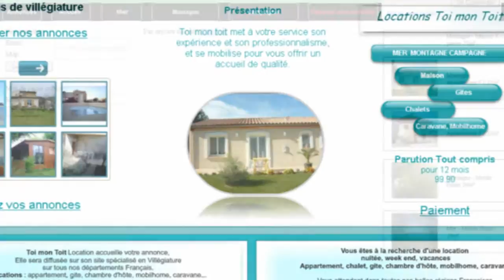Sana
France Achat / Vente Sana Prix non communiqué   Haute-Garonne Midi-Pyrénées 31220 LOCATION TOI MON TOIT